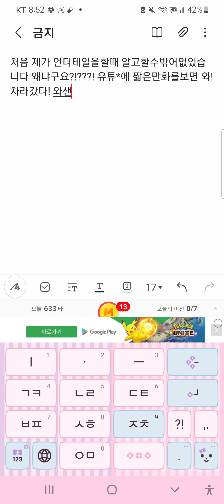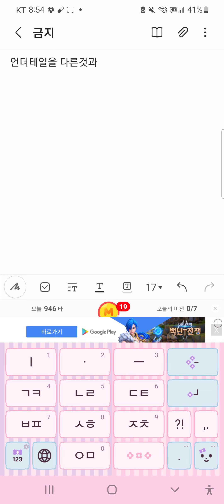언더테일 관한